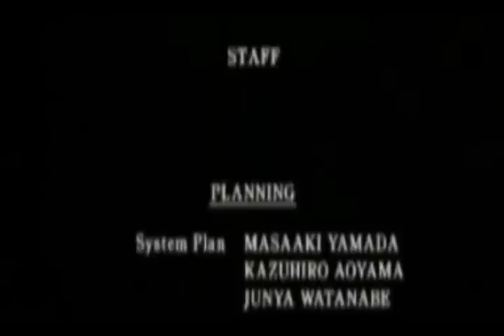ANARCHY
Degeneration wasn't nearly as bad as the live action Resident Evil films IMO.